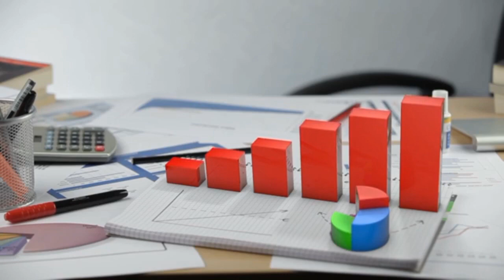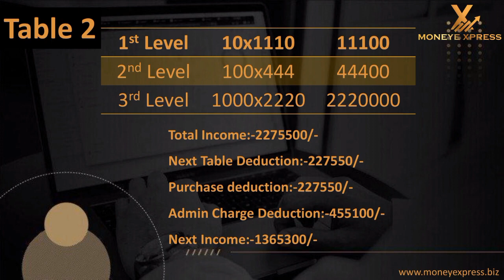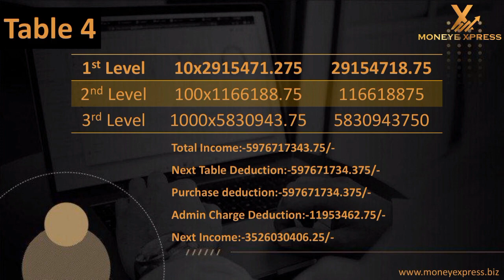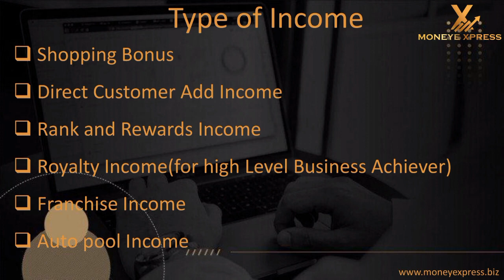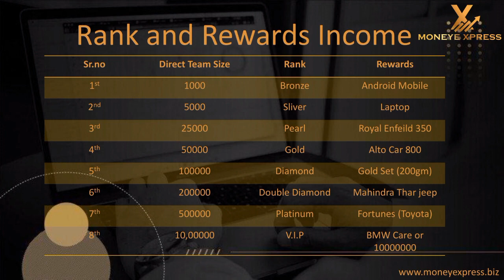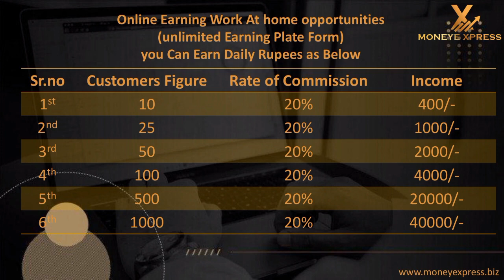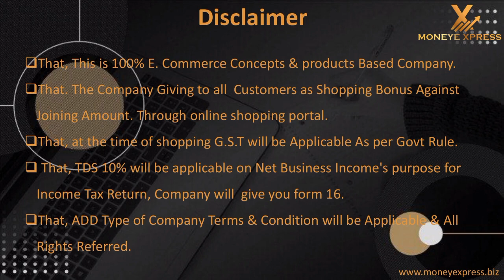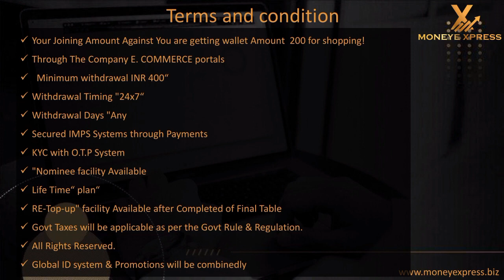New Auto Pool Plan Launch 2023 | Money Express Review मात्र 200/- में लाखों कमाए Best Auto Pool Plan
New Auto Pool Plan Launch 2022 | Money Express Review मात्र 200/- में लाखों कमाए Best Auto Pool Plan

new non working mlm plan launched 2023
new single Leg plan launched 2023
new non working mlm plan 2023